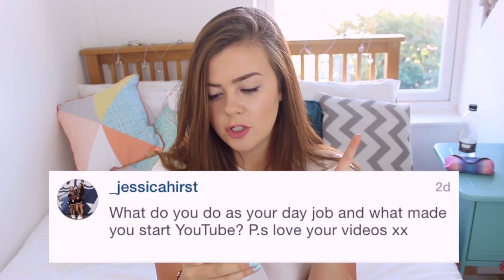Q&A: Ask Lucy Some Stuff #4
Wanna know loads of random crap about me? COOL, you're in the right place.

You can find me in some other places...